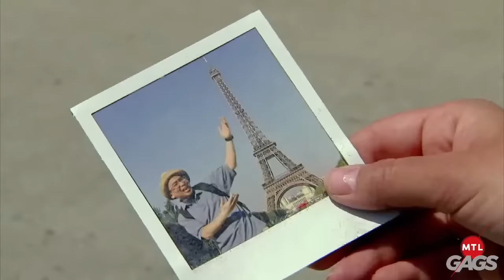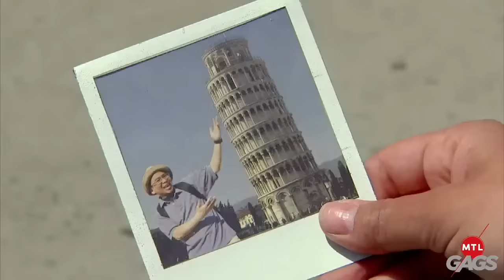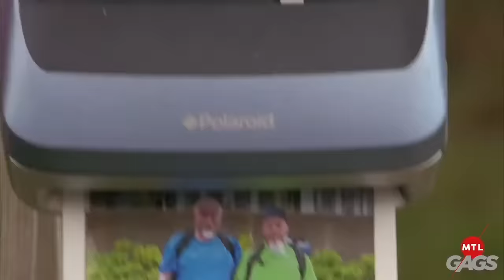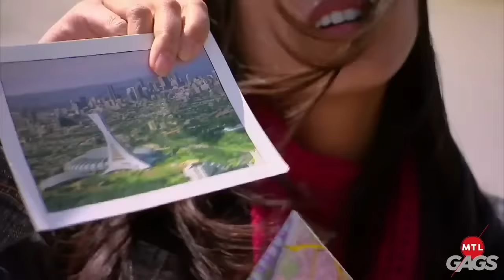Hot Girl Summer Tourist Pranks | Just For Laughs Gags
🎉🤣 I said I need a latte!